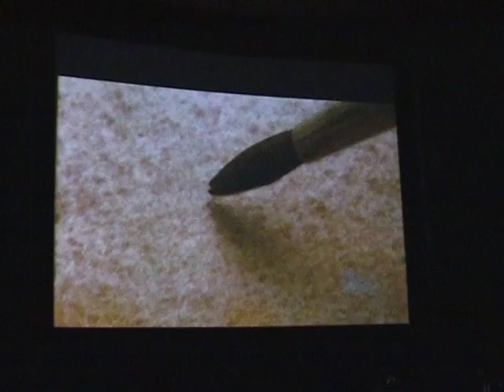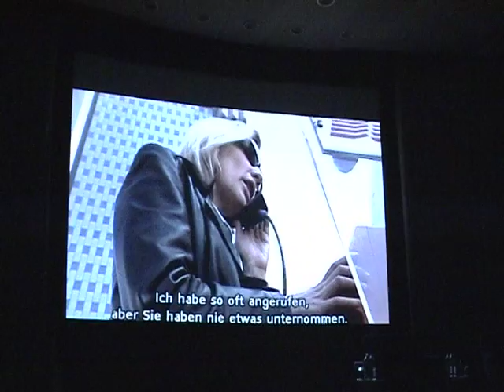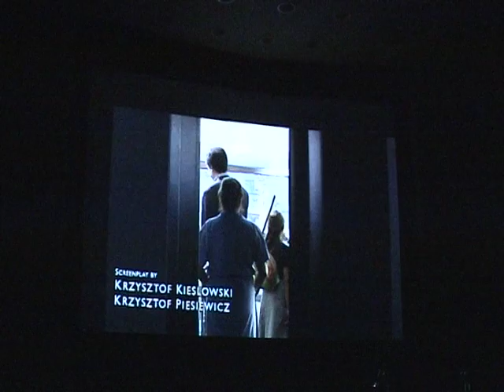Interview to Tom Tykwer and Anthony Minghella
Interview to Tom Tykwer and Anthony Minghella at The Script Factory Masterclasses, 2003 Berlinale Talent Campus (Berlin International Film Festival).

Entrevista a Tom Tykwer y Anthony Minghella en The Script Factory Masterclasses, en el Berlinale Talent Campus de 2003 (Berlin International Film Festival).